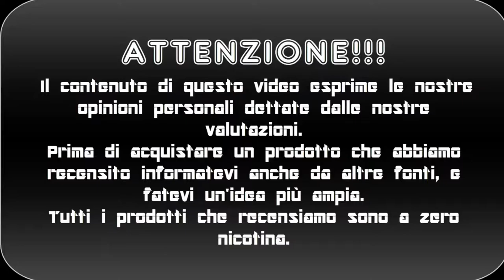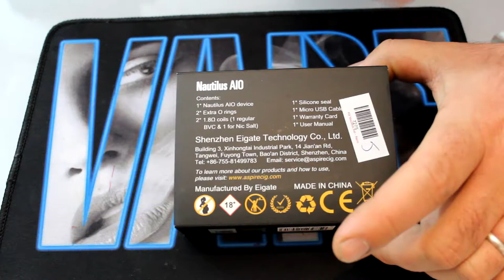KIT ASPIRE NAUTILUS AIO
Ciao siamo gabriele e birillo questo è una recensione della nostra nuova Pod Mod il kit dell'Aspire Nautilus Aio  , se il video vi è piaciuto lasciate un like , un commento e ISCRIVETEVI!